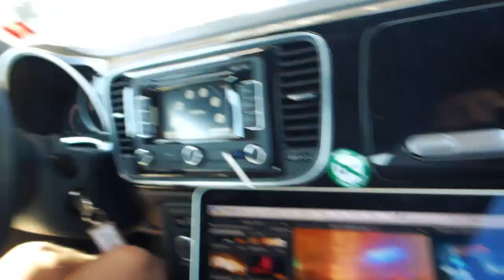ERSTE PROBLEME | ROADTR7P Tag 9 | Dner